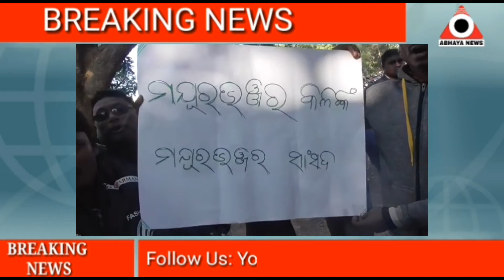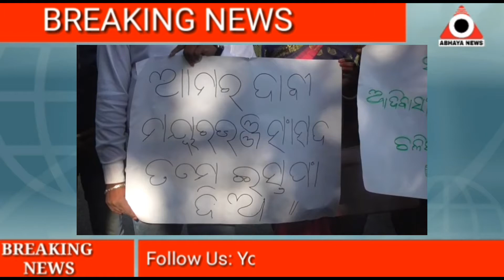ରାଇରଙ୍ଗପୁର ଆଇଟିଡ଼ିଏ ଅଫିସରେ ତାଲା ପକାଇବା ଘଟଣା କୁ ନେଇ ବିଜେପି ,ବିଜେଡ଼ି ମୁହାଁ ମୁହିଁ